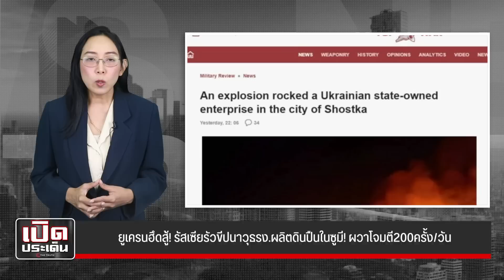ยูเครนฮึดสู้! รัสเซียรัวขีปนาวุธรง.ผลิตดินปืนในซูมี! ผวาโจมตี200ครั้ง/วัน